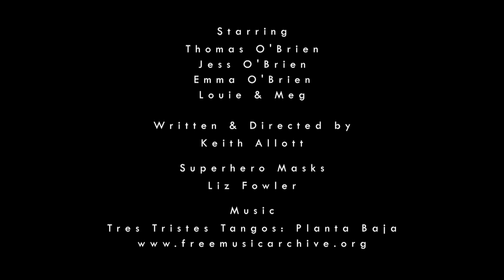Commander Amazing (2015)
During the summer holidays I was issued a challenge by young film padawan Jess O'Brien. Can you write, film and edit a short in 24 hours? The challenge was accepted. Bill Newsinger provided the phrase to build the film around "All that glitters..." It turns out you can and here is the result starring Thomas, Jess and Emma O'Brien, special guest appearance by Louie & Meg. Big thanks to Liz Fowler for the masks.